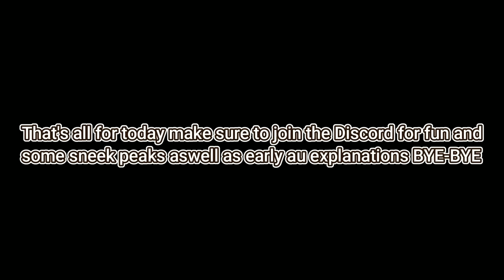Shikimori's not just a cutie react to Izumi as James lee ||ONE SHOT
AU:-
So as always Izumi's bad luck is on his back trying to fuck him but Shikimori be saving his ass but our boy started to feel like he is just dragging Shikimori down once he was about to get hit by a truck but was saved by Shikimori but in that Shikimori got some scratches and other wounds Izumi started to get scared of these incidents happening again and again and that these are starting to get more and more dangerous and started thinking that if he stayed with everyone he might put others life in danger with him [The chars are from this time]

After few days Izumi left the house without telling anyone and started living in the mountain alone and training one day Elite saw him in the mountain while training he went to him and asked what is he doing here

Elite:- What are you doing in the deep woods kid?
Izumi:- I am training to become strong so that i can beat my bad luck
Elite:- Bad luck? he asked while being confused
Izumi:- explains about his life and that the girl he like got hurt because of her
Elite:- Pats his head I see so you want to become strong?

He invites him to Korea as he will train Izumi. Izumi on the other hand who has nothing to loose anymore since he has already left the house agreed with him as Izumi went to korea and started to train under Elite he became like james lee as in Lookism

After few years when the 4 crews were established and he has to vanish from the peoples eyes he changed his looks and changed his hair color to pink as a memori of Shikimori

.HE DID GO BACK AND MARRIED HER. 😭

Secondchannel:- @EZanime2.0